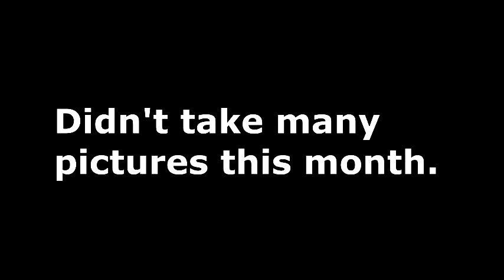JUNE 2017 Fishing Slideshow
Didn't take many pictures this time, so just a quick one.